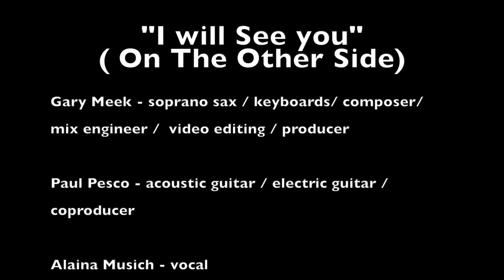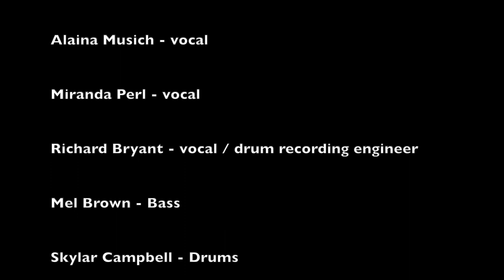I Will See You (On The Other Side) SuperSonic Tortoise 2022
Dedicated to Stella Meek (Our beloved chihuahua)
Gary Meek - music/lyrics/saxophone/keyboards/mixing/video editing/producer
Paul Pesco - Guitars/co-producer
Alaina Musich - lead vocal
Richard Bryant - vocal/drum recording engineer
Miranda Perl  - vocal
Mel Brown - bass
Skylar Campbell - drums